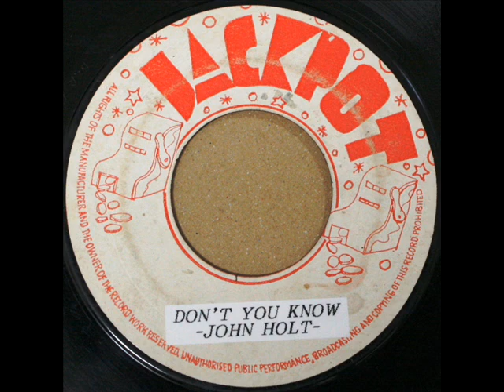John Holt - Don't You Know (1972 age25)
JACKPOT
Bunny Lee Prod